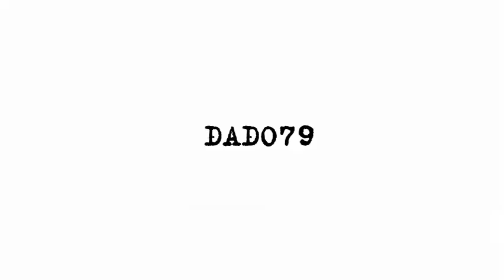Армянская оппозиция никак не может отстать от «главного дезинформатора»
Бывший чиновник Минобороны Армении Арцрун Ованнисян в очередной раз подвергся критике со стороны армянского общества.

Как сообщает Vzglyad.az, местные СМИ сообщают, что Арцрун, которого запомнили, как дезинформатора на протяжении 44-дневной войны, теперь стал одним из самых ненавистных людей в стране.

К примеру, армянский оппозиционер и известный общественный деятель Тигран Варданян оскорбил Арцура - правительственную машину дезинформации: «Арцрун говорит, что во время боев оппозиция распространяла дезинформацию. Ованнисян лжет, как и в период 44-дневной войны.

Расскажу несколько фактов. Во время войны меня дважды вызывали в Канакер-Зейтунский район МВД из-за постов, которые я публиковал в то время. Однажды полиция сопровождала меня из здания оперативного подразделения до дома. Все три проблемы были вызваны с моими постами".

Армянский оппозиционер утверждает, что в одном из своих постов он рассказал об оккупации села Геташен и Шаумян (Горанбой - ред.), что являлось ложной информацией, распространяемой властями.

«Другой пост был по поводу информации о том, что мы нанесли удар по аэропорту Гянджи, которая, как я доказал, была ложной. Еще одна ложная информация заключалась в том, что сын капитулянта Ашот плакал и умолял вернуться на свои места солдат и офицеров, бежавших со своих позиций. Все три информации, которые я распространил были четко и тщательно исследованы мною. Это была не ложь, а абсолютная правда! "